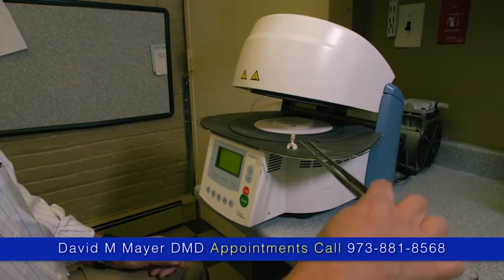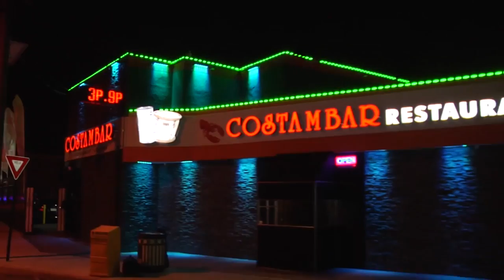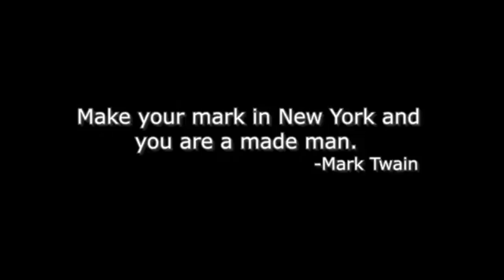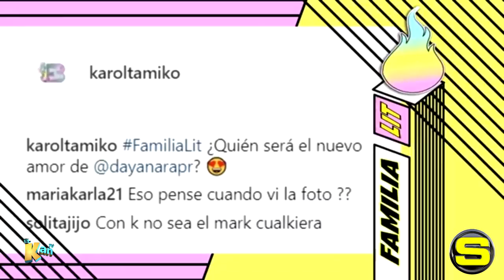El Kan TV Show Domingo 14 de Oct, 2018 HD